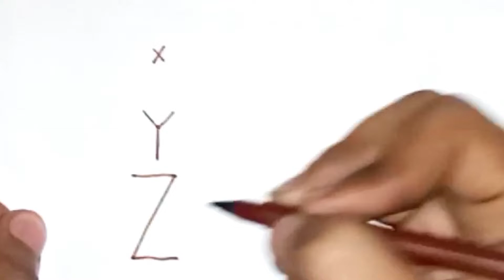How to draw Little Singham // Little Singham Drawing from XYZ words